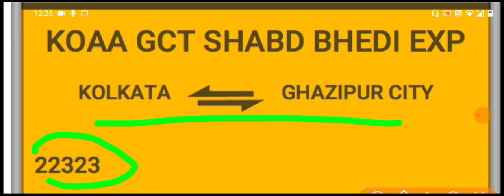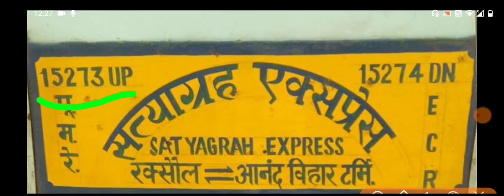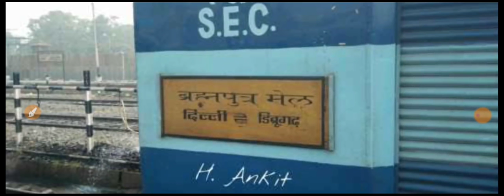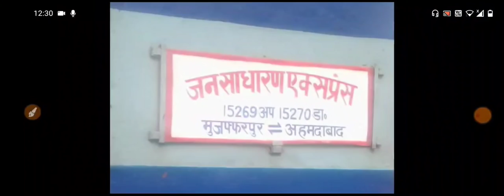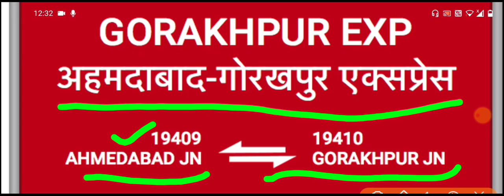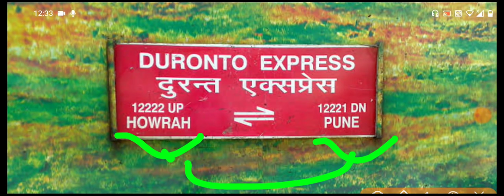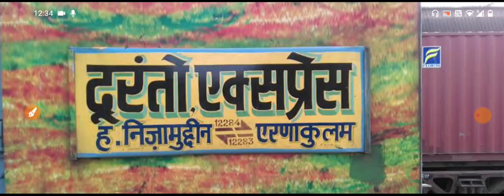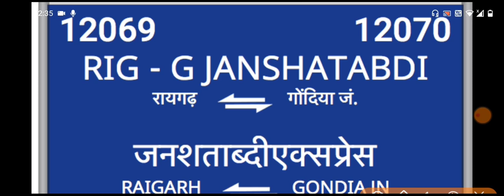रेलवे से आई खुशखबरी! 310 स्पेशल ट्रेन की लिस्ट। Booking Start Now#Indian_Railway